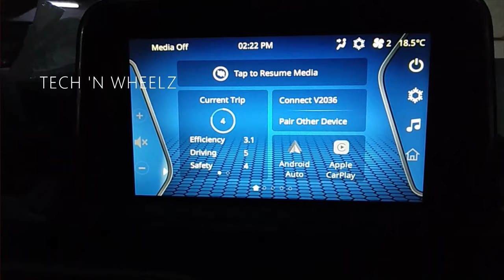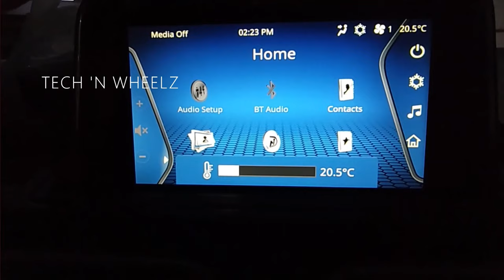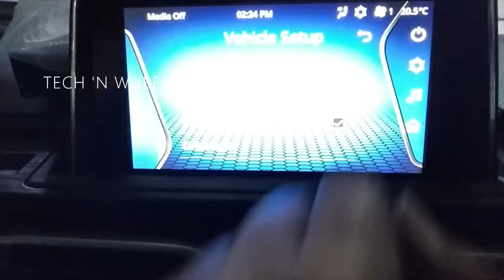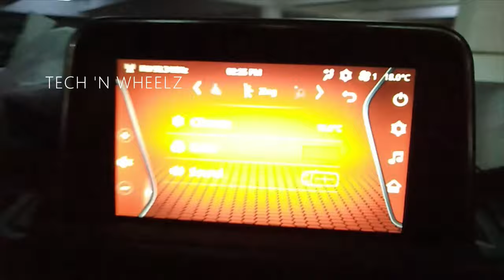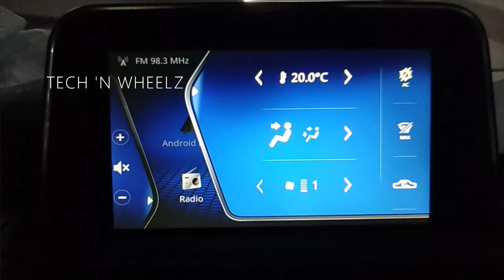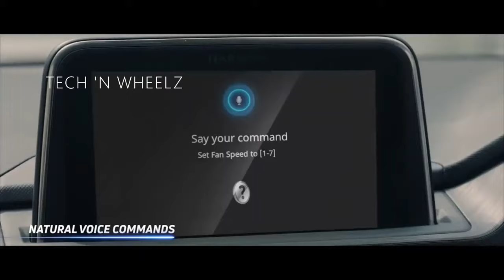Tata Punch Infotainment System i Harman Music System I Full Details I Hindi I CARS OWN BUDDY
In this video, we bring before you a quick walkaround video of Tata Punch and the 7-inch Infotainment system by Harman. We also talk about the positioning, GNCAP Rating and Personas.

The Tata Punch is a compact crossover SUV manufactured by Tata Motors. Positioned as the smallest SUV of the brand below the Nexon the concept was revealed as H2X compact SUV (codenamed Hornbill) at the 89th Geneva International Motor Show in 2019 followed by the near-production HBX concept at the Auto Expo 2020. On 23 August 2021, the vehicle was revealed with the name Punch. The car was unveiled on October 04, 2021

The Punch is built on ALFA-ARC platform shared with the Altroz hatchback.It is powered by a 1.2-litre Revotron three-cylinder petrol engine.

The Video Content has been made available for informational and educational purposes only. TECH 'N WHEELZ does not make any representation or warranties with respect to the accuracy, applicability, fitness, or completeness of the Video Content.

TECH 'N WHEELZ does not warrant the performance, effectiveness or applicability of any sites listed or linked to in any Video Content.

TECH 'N WHEELZ hereby disclaims any and all liability to any party for any direct, indirect, implied, punitive, special, incidental or other consequential damages arising directly or indirectly from any use of the Video Content, which is provided as is, and without warranties.